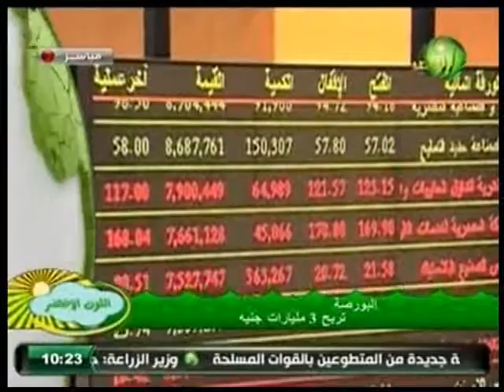الفقرة الاخبارية من برنامج اللون الاخضر 29 2 2016